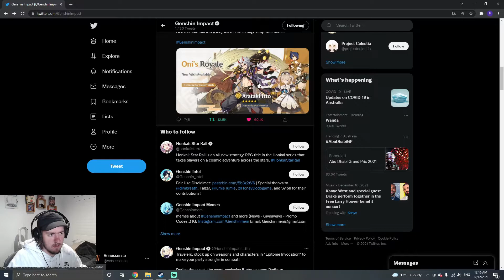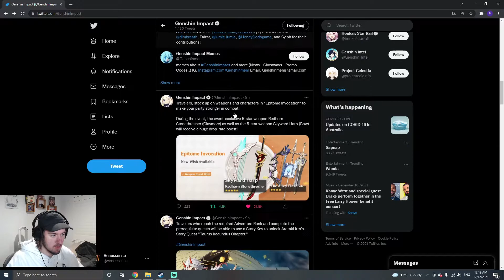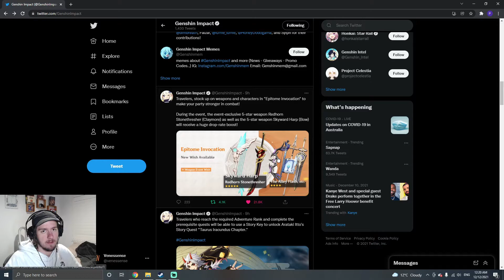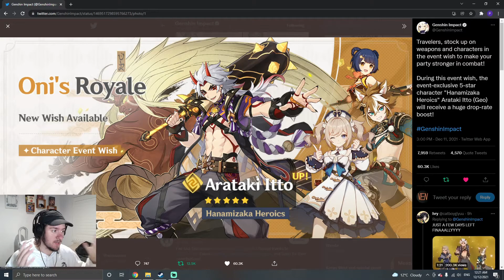Should you pull Arataki Itto?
Itto's banner is officially revealed and let's talk about if you should pull for him & the 4 stars.
Spoiler...Probably not...